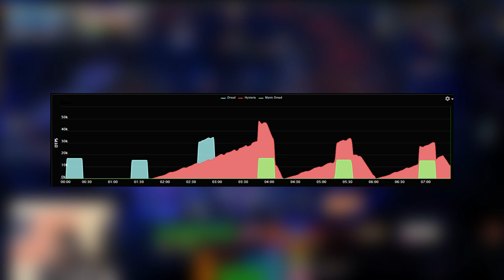Big Dumb Strats - Za'qul Mythic Guide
In this episode of Big Dumb Strats we cover Mythic Za'qul. This boss is unique in this raid tier, because it relies heavily on your raid making specific DPS checks, and sticking to consistent push timings